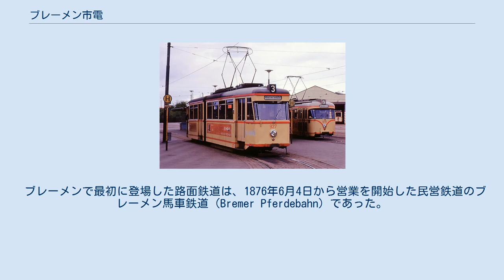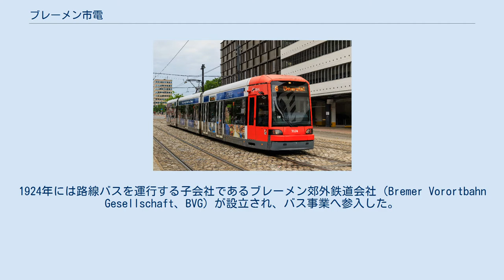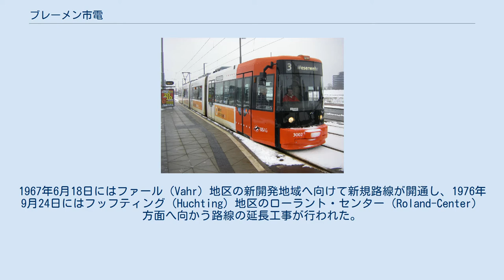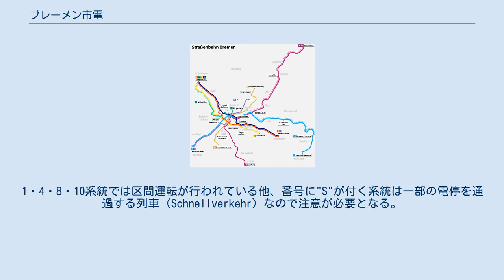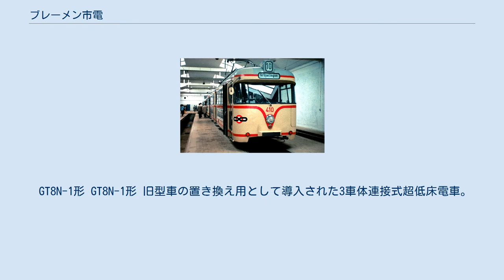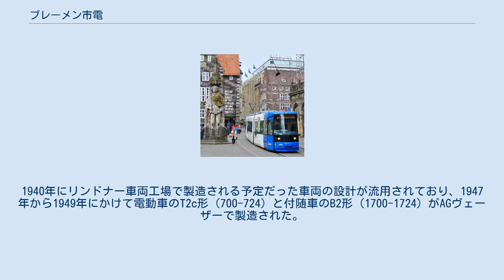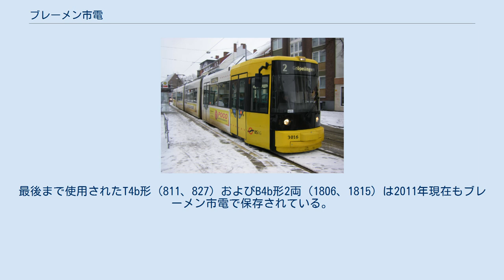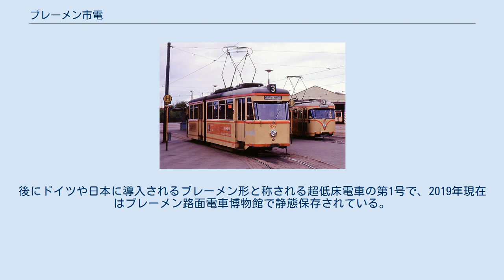ブレーメン市電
ブレーメン市電（ドイツ語: Straßenbahn Bremen）は、ドイツ・ブレーメン州の州都であるブレーメンに存在する路面電車。
2019年現在ブレーメンおよびリリエンタールに営業キロ114.6kmの路線網を有し、路線バスと共にブレーメン路面電車会社（BSAG）によって運営される。
 ブレーメンで最初に登場した路面鉄道は、1876年6月4日から営業を開始した民営鉄道のブレーメン馬車鉄道（Bremer Pferdebahn）であった。
1879年からはイギリス・ロンドンに本社を置くグレート・ブレーメン馬車鉄道（Großen Bremer Pferdebahn）も営業運転を始め、両社はブレーメン各地に路線網を広げた。
 1890年にブレーメンでは北西ドイツ貿易産業博覧会が開催されたが、それに併せてブレーメン馬車鉄道は当時最新技術であった路面電車を導入する事を決定した。
同年の博覧会開催中のデモンストレーション運行に続き、翌1891年には全区間を馬車鉄道から路面電車に置き換える事が決まった。
「ブレーメン電気軌道（Bremer Straßenbahn、BSAG）」に社名を変更した同社は1893年までに一部を除き所有する路線の電化を完了させ、1899年に合併したグレート・ブレーメン馬車鉄道の路線についても翌1900年までに馬車鉄道から路面電車へ置き換えられた。
ブレーメンの街から馬が牽引する列車が姿を消したのは1911年、もしくは1913年とされている。
 これらの転換が進む間にも路線の拡張は進み、1908年からは系統番号の導入も実施された。
一方で1910年には賃金上昇を求めた従業員によるストライキも発生している。
 1914年の第一次世界大戦によって路線の拡張は一時停止し、1915年には従業員不足に伴い女性運転士が採用される事態となった。
1916年には一部路線が廃止されたが、終戦後の1919年以降は再度路線の拡充が行われ、1934年にはブレーメン空港まで路線が延長され連絡輸送が行われるようになった。
更に健康保険の導入など福祉政策の充実も行われた。
1924年には路線バスを運行する子会社であるブレーメン郊外鉄道会社（Bremer Vorortbahn Gesellschaft、BVG）が設立され、バス事業へ参入した。
 1939年の第二次世界大戦開戦に伴いブレーメンの路面電車も軍需工場への人員輸送に力を入れるようになり、各地の軍需工場へ向けて路線を伸ばした。
これらが全通した1940年は、ブレーメン市電の路線網が最大規模に達した年となった。
だが同年以降は度重なる空襲によりブレーメンは甚大な被害を受け、路面電車の車両や施設も例外なく被害を受けた事により、1945年4月22日に全路線の運行が休止した。
終戦時には路線の80％が走行不能状態であり、稼働可能な車両も10％に満たなかった。
 ブレーメン市電の運行が再開したのは終戦後の1945年6月13日であり、最初に設定された"16N"系統には新しい都市を示す"Neustadt"の頭文字の"N"が付けられた。
以降は路線の復旧が進み、1952年までに戦時中に建設された一部区間を除いた全区間の復旧が完了し、以降は更なる路線延長も実施された。
車両についても戦災復旧工事が行われた一方、1950年代以降はボギー車、連接車など大型の新型車両の導入も進められた。
また1953年にはブレーメン郊外鉄道会社を吸収し、ブレーメン路面電車会社はブレーメンの公共交通を一手に担う事となった。
 一方、経済発展の中でブレーメンの人口は増え続け、1950年から1958年の間には25％の増加を記録した。
これにより公共交通の利用者も増加した一方、自動車やバイクによる道路混雑が激しくなった結果公共交通のダイヤの乱れも深刻化し信頼性が低下し続けた。
そしてその中で路面電車が時代遅れの乗り物であると見做されるようになり、1960年代以降ブレーメン南部を始めとする各地の路線が廃止され、路線バスへ置き換えられていった。
 だが、路線廃止と並行して幾つかの新規路線の開通も実施されており、1960年代後半以降はバスや自動車以上の大量輸送が可能であるという利点から路面電車を見直す動きが起き始めた。
1967年6月18日にはファール（Vahr）地区の新開発地域へ向けて新規路線が開通し、1976年9月24日にはフッフティング（Huchting）地区のローラント・センター（Roland-Center）方面へ向かう...